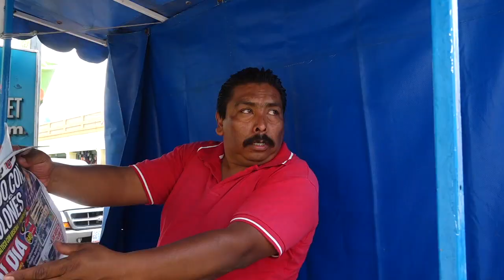No se puede vivir en un municipio inseguro Valle de Santiago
No se puede vivir en un municipio inseguro, habitantes piden a autoridades que deberían anteponer la seguridad de valledesantiago.